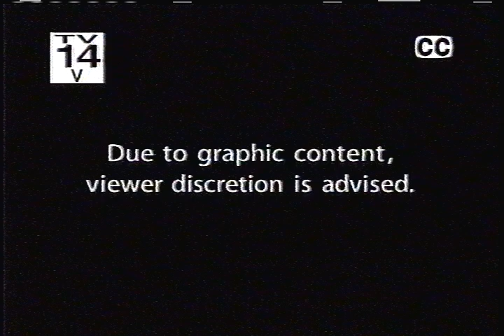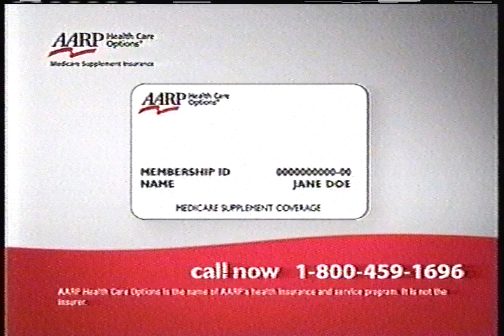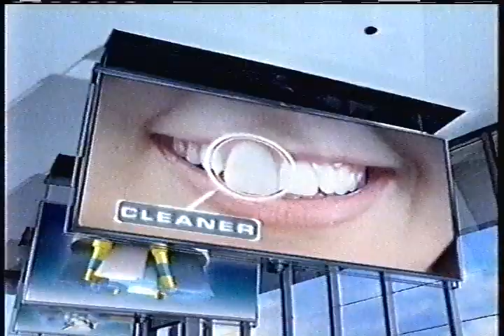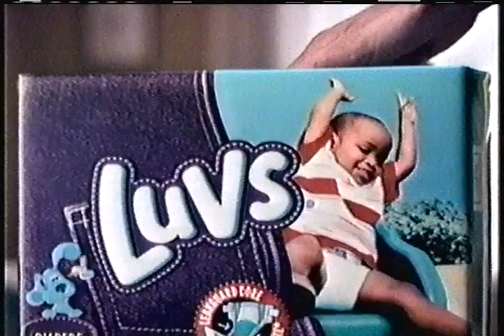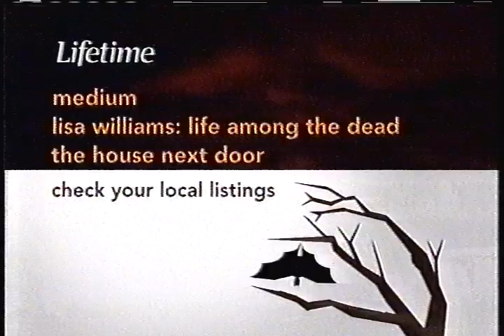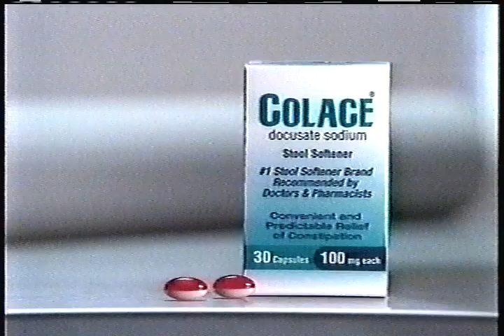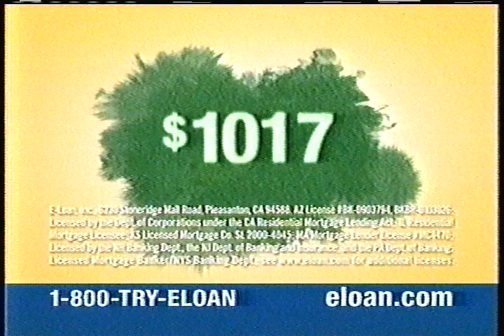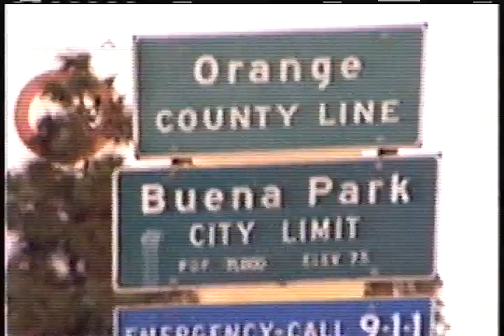A&E Commercials (October 2006)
Purchased on eBay. This channel is now officially a partner of the Broadcast Plaza Discord Server. For all things news and media, and to also talk with other archivists like myself, Join today!

During: 24

Commercials Shown:

1. CSI Miami Promo
2. Folgers
3. The OC Season 3 DVD
4. L.L. Bean
5. L'Oréal
6. AARP
7. Kmart
8. Woolite
9. Howard's Optical
10. Furniture Row
11. Ditech
12. Oral-B
13. Selsun Blue
14. GEICO
15. Hunt's Manwich
16. ColdMD
17. Dell
18. Luvs
19. Contour
20. Justice League Heroes Video Game
21. Medium/Lisa Williams: Life Among The Dead/The House Next Door Lifetime Promo
22. PAM
23. Ad Council
24. Prego
25. Tostitos
26. NyQuil
27. 24 DVD
28. Gene Simmons Family Jewels Promo
29. Criss Angel: Mindfreak Promo
30. Colace
31. Hydroxycut
32. E-Loan
33. Aleve
34. Campbell's
35. Allstate
36. Southwestern Remodeling
37. Spangles